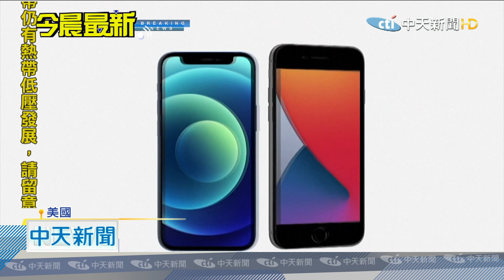20201014中天新聞 地表最高速i12全5G報到！ 7大亮點一次看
蘋果公司今天凌晨，發表蘋果史上第一支5G手機，包括史上最大螢幕，確定使用3鏡頭，外型回歸經典iPhone 4設計，搭載台積電5奈米製成晶片，堪稱地表最高速，一次亮相4款新機，台灣最快16號開始預購，同時連帶4G舊款大降價，i11降到不到兩萬台幣。